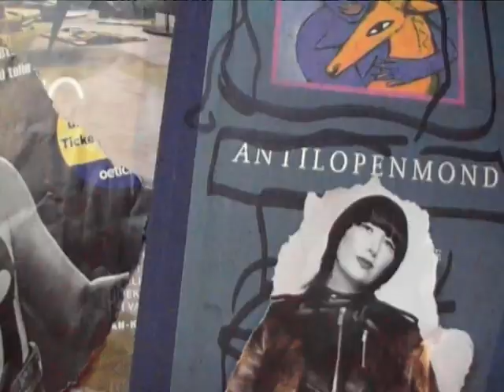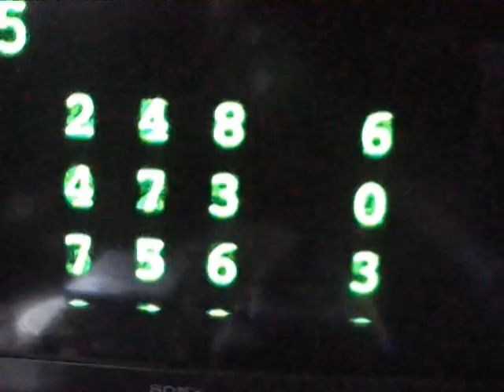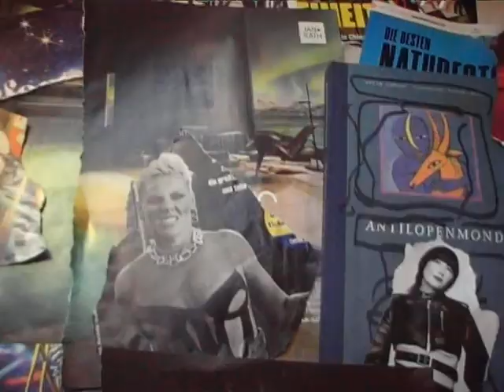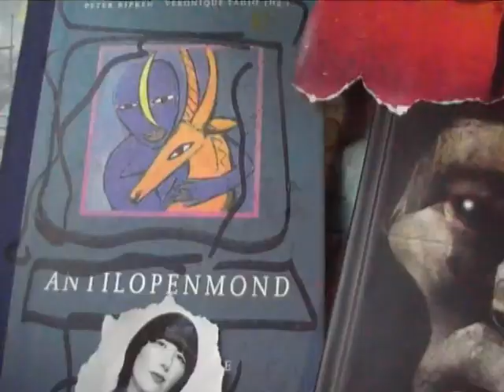ashaduroc33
when a multitalent like nina hagen comes back after ten years there will be
great pleasure in the energy of this enourmos woman. shadrack is a funky
tune with an allegoric text.